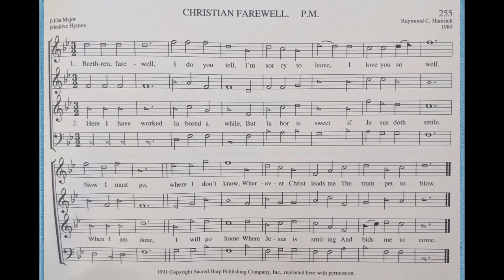255 Christian Farewell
From The Georgian Harmony, A Collection of Hymns and Fuging Tunes in the Shape-Note Tradition by Raymond C. Hamrick.